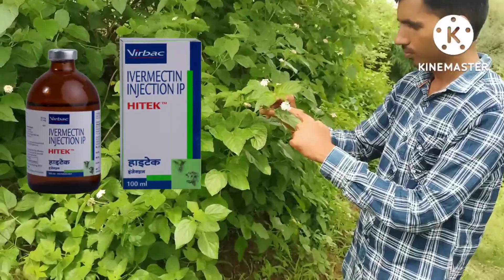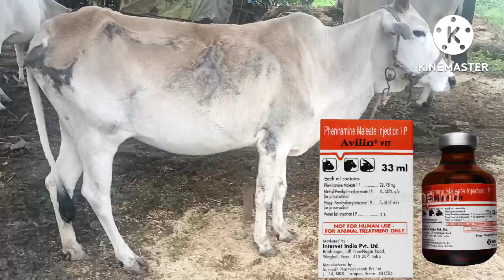इस पौधे झाड़ी को खाने से गाय भैंस तड़प तड़प कर मर रही है || जान ले वरना होगा भारी नुकसान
about this video is video me ek phode jhadi ko khane se gay bhains tadap tadap kar mar rahe he iske bare me jankari di hai ap video ko Pura dekhe